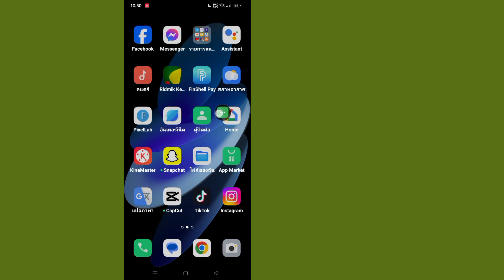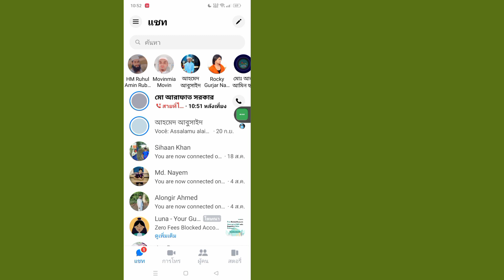แก้ไขไม่มีข้อความ ข้อความใหม่จะปรากฏที่นี่ | Messenger ไม่แสดงข้อความ | ปัญหาเกี่ยวกับเมสเซนเจอร์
ในวิดีโอนี้ ฉันจะแสดงให้คุณเห็น [แก้ไขไม่มีข้อความ ข้อความใหม่จะปรากฏที่นี่]  วิดีโอนี้อย่างระมัดระวังและอย่าข้ามวิดีโอนี้ หากคุณข้ามวิดีโอนี้ คุณจะไม่เข้าใจวิดีโอนี้มากนัก ดังนั้นหากมีปัญหาใดๆ คุณสามารถถามฉันและแสดงความคิดเห็นด้านล่างได้ ฉันจะพยายามแก้ไขปัญหาของคุณ หากคุณชอบวิดีโอนี้ โปรดกด Like และ  ติดตามช่องของฉันขอบคุณ.🙏

  คำถามที่เกี่ยวข้องอื่นๆ:

  แก้ไขไม่มีข้อความ ข้อความใหม่จะปรากฏที่นี่

  Messenger ไม่แสดงข้อความ

  ข้อความจากตลาด fb ไม่แสดงใน Messenger

  วิธีแก้ไข Messenger ไม่แสดงข้อความ 2023

  แก้ไข Messenger ไม่แสดงข้อความ

  ข้อความตลาดไม่แสดงใน Messenger iphone

  ข้อความตลาดไม่แสดงขึ้นมา

  Messenger ไม่แสดงข้อความในตลาด

  การแจ้งเตือน Messenger ไม่แสดงข้อความ

  # แก้ไขข้อความใหม่ข้อความจะ